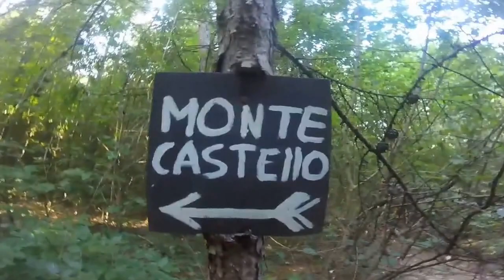Ascent of Monte Castello 779m (Lago di Garda) - Summer 2015